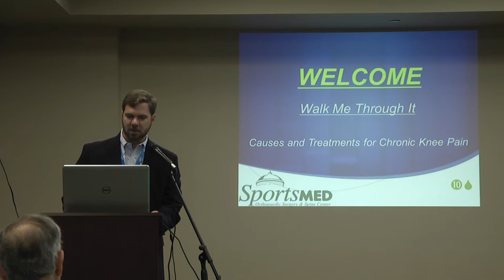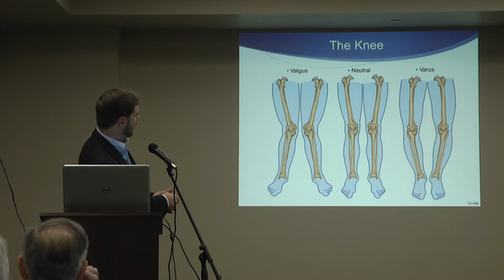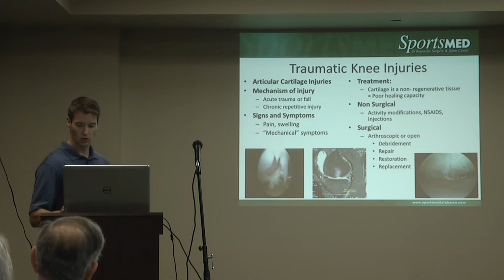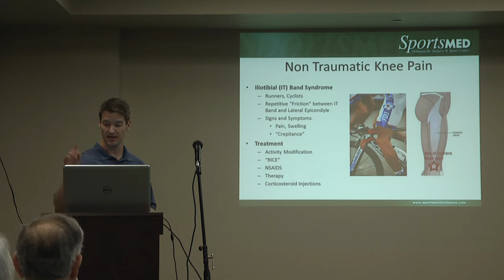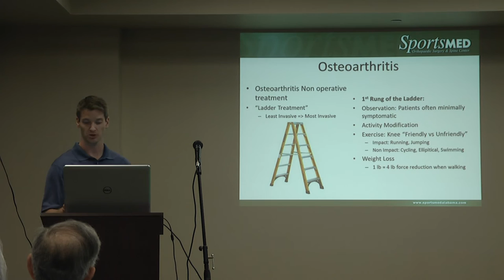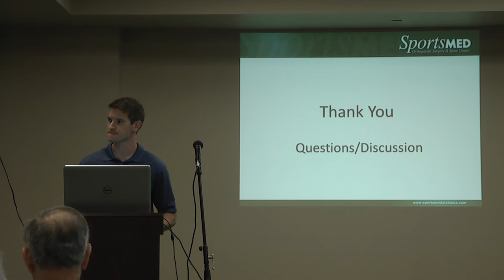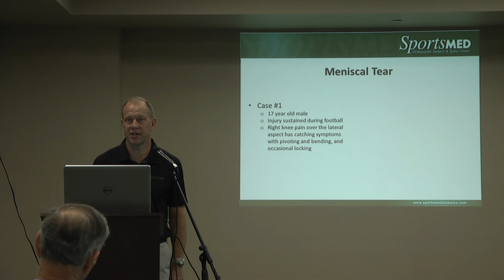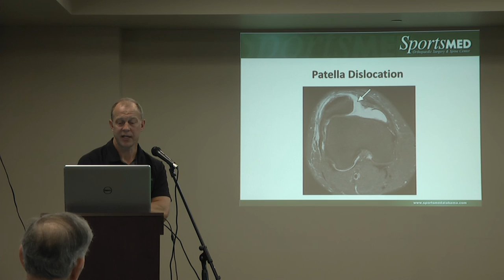Walk Me Through It - Knee Pain Seminar Part 1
Common Cause of Chronic Knee Pain and Treatment Options